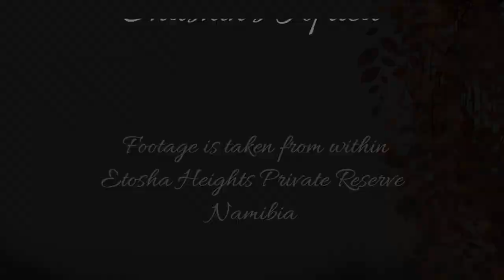Male Lion stops at Safarihoek for a drink, almost a frown on his face😊